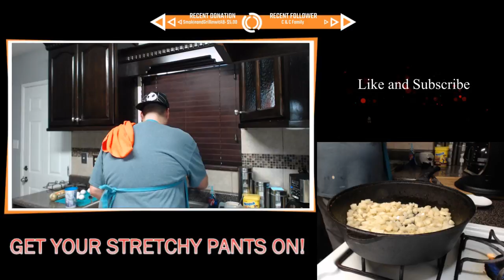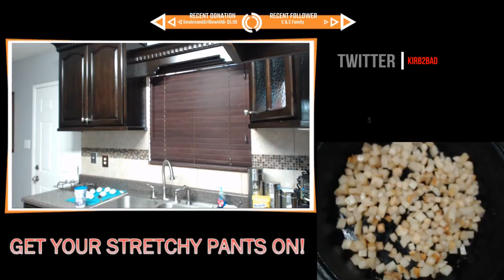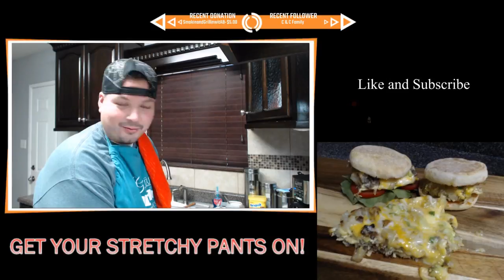Breakfast Country Skillet - Cooking with Kirby Live - Get Your Fat Pants Ready!!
Live every Saturday morning at 7am/10am EST for breakfast. Get some coffee, stretchy pants and enjoy the show!

Catch me on Social Media @:
Instagram.com/kirbys_fishngrill/
Search Kirby’s Fishngrill
for future videos.

Pioneer Woman Cowboy Rustic Acacia Wood Cutting Board
Nuwave Brio Air Fryer
Chef Meritos Mexican Seasoning
Weber Kettle Grill
Weber Charcoal Basket
Weber Rib Rack
Char-Broil Grill Basket

Kitchen Aid Stand Mixer
George Foreman Grill
Kitchen Aid Meat Grinder Attachment
Crock Pot
Similar Vertical Gas Smoker
Offset Smoker
Grill
Small Cell phone tripod
Large Cell phone tripod
Samsung 128GB Micro SD card